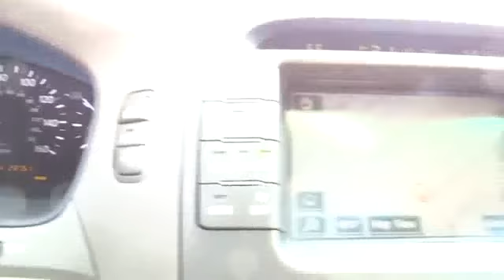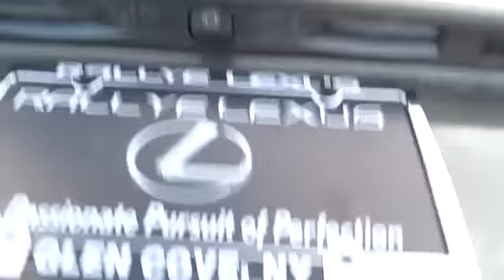2006 Lexus LS 430 Roslyn, Albertson, Port Washington, Great Neck, Oyster Bay, NY 15636P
2006 Lexus LS 430

Rallye Lexus
20 Cedar Swamp Road

Grand and graceful, this 2006 Lexus LS 430 turns even the most discerning heads. With a V8 4.3L engine powering this Automatic transmission, you will take joy in the thrilling ease with which you commandeer the road. It has the following options: Vehicle-speed-sensing progressive pwr rack & pinion steering, Dual compartment center console w/accessory pwr outlet, Traction control (TRAC), Digital clock (2005), Height-adjustable headrests for all seats, Wood & leather-trimmed shift knob, Electrochromic heated pwr mirrors-inc: auto-folding, puddle lamp, auto tilt-down in reverse, Vehicle stability control (VSC), Dual-zone automatic climate control system-inc: air filter, smog sensor, auto recirculation, Cruise control. Visit Rallye Lexus at 20 Cedar Swamp Rd., Glen Cove, NY 11542 today.